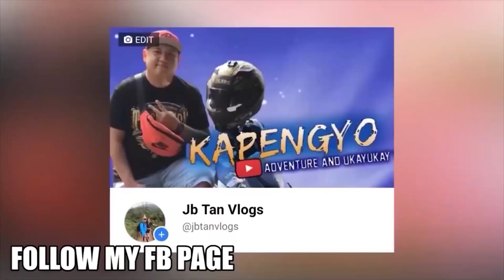BOSSING VIC AT OYO BOY SOTTO TUWANG TUWA SA BOY NA ANAK NINA PINGRIS AT DANICA